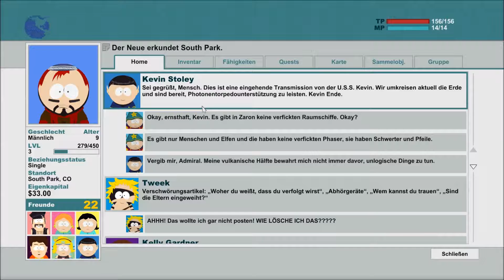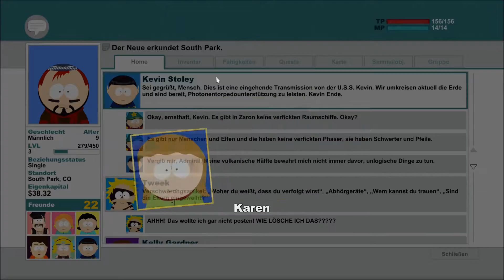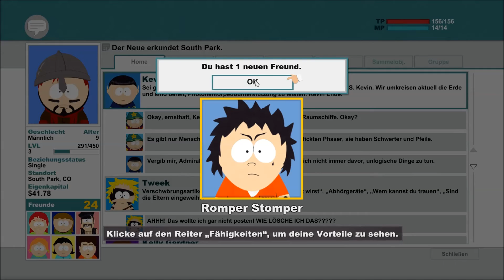LP South Park Folge 6 - Schweinebärmann gesucht und Gefängnissausbruch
Intentionally left blank xD
Der Ton ist misslungen...warum auch immer...verdammter Mist...